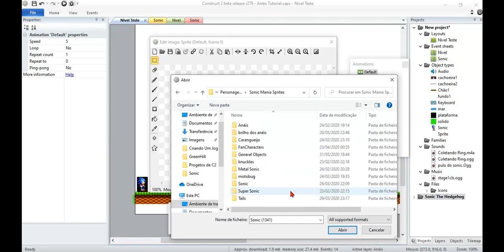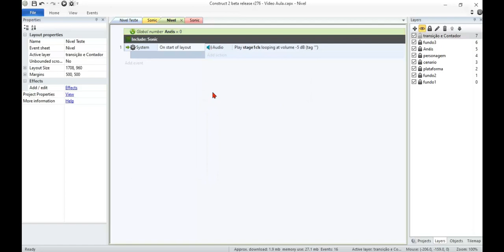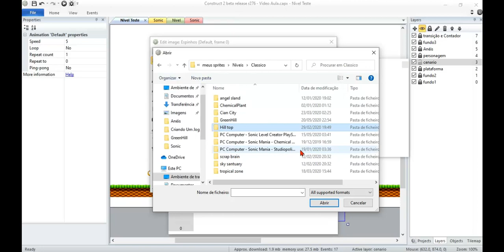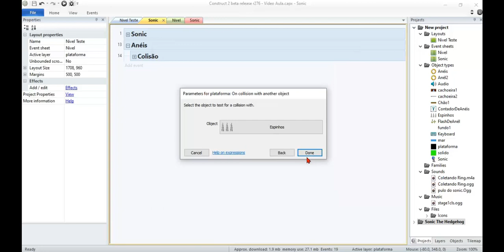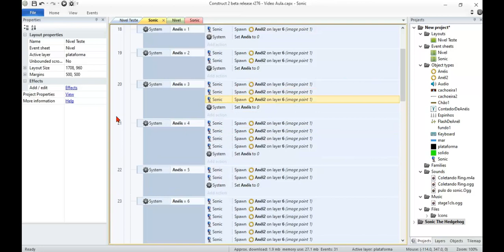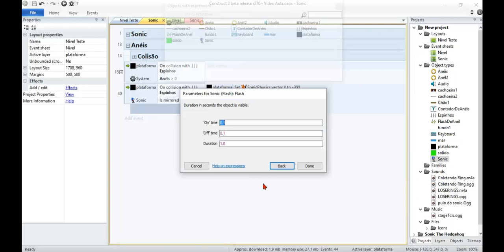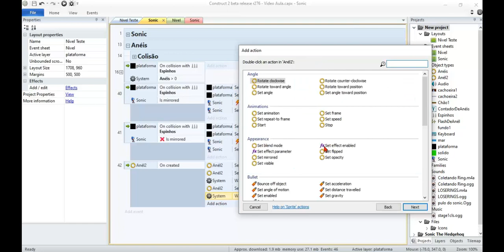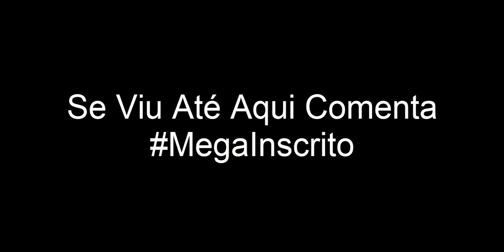Como Fazer o Sonic Colectar Anéis e Perder ao Levar Dano.